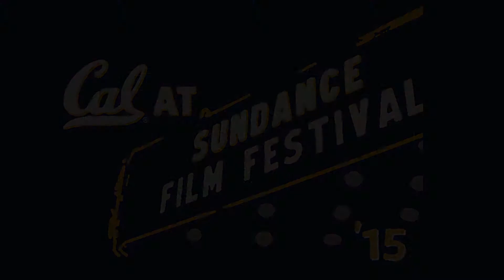Cal at Sundance: 2015 - The Golden Age of Story Panel - Transitioning From Television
Jilll Soloway, creator of Amazon Studios' Transparent, talks about the transition from Television to Amazon and the difficulties that accompanied it.
CAL AT SUNDANCE: 2015 Web Series
Executive Producer: Melanie Anne Padernal '11, Duc Bieu Pham '02
Associate Producer: Christian Ignacio III ‘10
Director: Gerry Maravilla, Melanie Anne Padernal ‘11
Editor: Jackie Chen '15
Web Team: Carol Alexander, Anna Beatrice Carlos, Jackie Chen, Elizabeth Ling, Alison Luong, Stephanie Cassin, Ellen Corey Hwang, Brennan Richard Maclean, Hannah Wade
Logo Designer: Michael Lin '01 of Third Workshop
Co-Founders of Cal at Sundance: Jigar Mehta '01, MJ '05, and Duc Bieu Pham '02